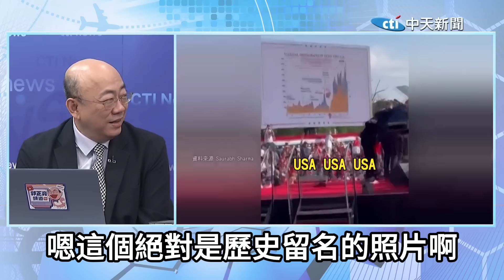【全程字幕】美國新英雄vs.壞掉的燈泡 郭正亮看完民調嚇一跳:民主黨真倒楣!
川普刺殺事件衝高共和黨民調，前立委郭正亮曝光最新數據，稱這個數字連民主黨都會嚇一大跳，直呼川普就像新美國英雄，人走運上帝宇宙都在幫他，嘆拜登就像壞掉的燈泡，直言民主黨真倒楣。